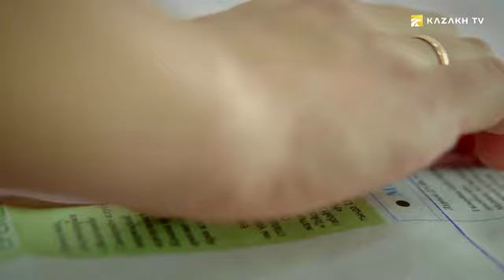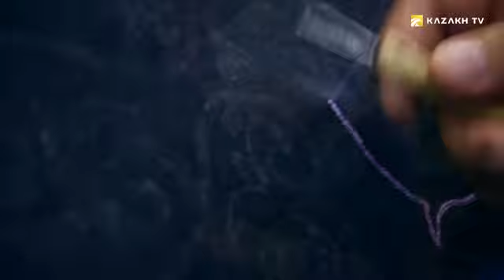Kymyz, camisole, chain embroidery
How it's made №2